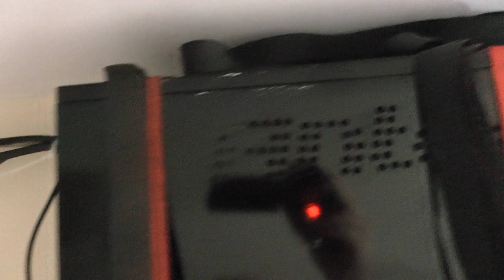IRL! - I strapped my computer to the ceiling and installed a turbo fan!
It's in the hall so I don't have to listen to it scream.

Fun fact! My case is an Antec Sonata II, a 20 year old case... and I am sad I can't get replacement parts...